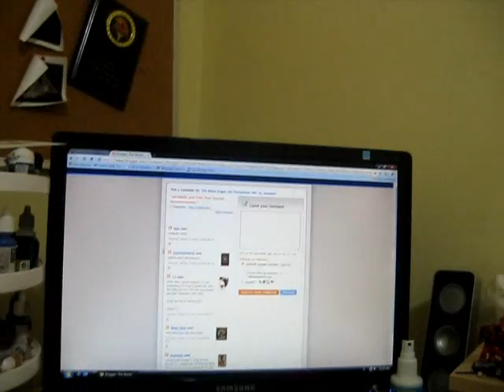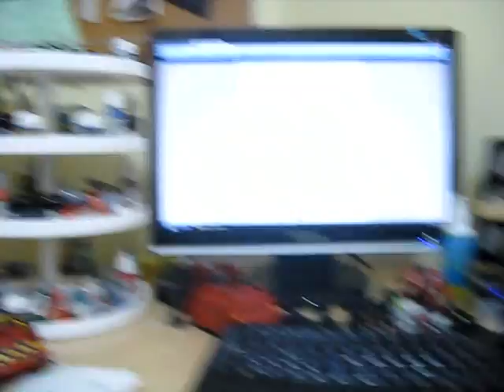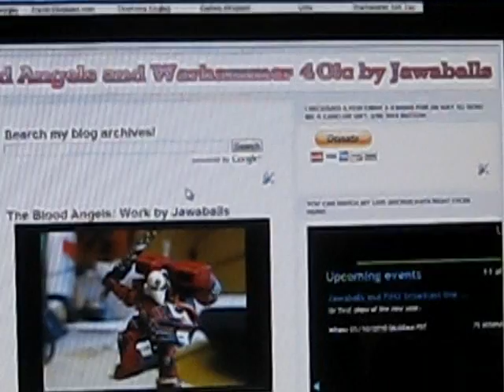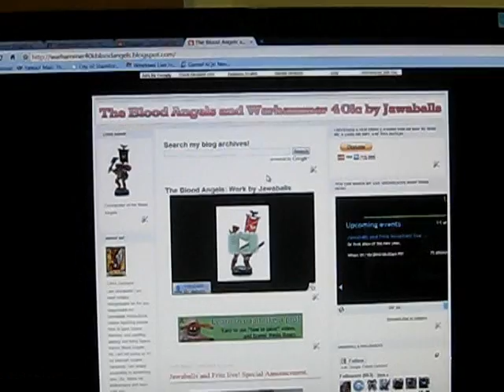Jawaballs is getting married during Live Broadcast!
Yup thats right! For real. Jawaballs is taking the plunge on live camera.  We got the license ready to go and my friend is a justice of the peace. and the password is jawaballs1